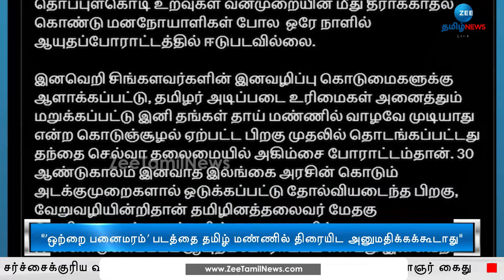'ஒற்றை பனைமரம்' திரைப்படத்தை அனுமதிக்கக்கூடாது! | Seeman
'ஒற்றை பனைமரம்' திரைப்படத்தை தமிழ் மண்ணில் திரையிட அனுமதிக்கக்கூடாது என சீமான் வலியுறுத்தியுள்ளார்.